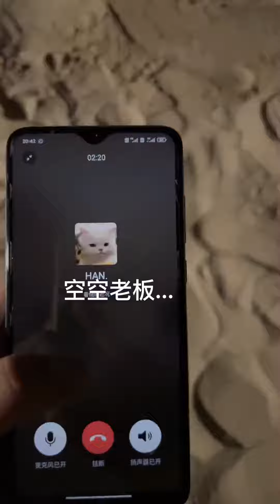EP90：女朋友第一次主動約我，讓我陪她逛海邊，為了工作只能拒絕！ 【景菲JingFei】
请放心，本视频是我们精心制作的原创短剧，没有任何不良行为。 EP90：女朋友第一次主動約我，讓我陪她逛海邊，為了工作只能拒絕！ 【景菲JingFei】
大家好，我是景菲，
花是自然香，愛是自然長
這是景菲的YouTube官方頻道~
每天分享精彩視頻~